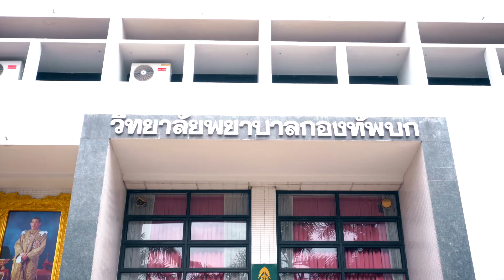วิทยาลัยพยาบาลกองทัพบก เปิดรับสมัครเข้าศึกษาหลักสูตรพยาบาลศาสตร์บัณฑิต และผู้ช่วยพยาบาล ประจำปี 65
วิทยาลัยพยาบาลกองทัพบก เปิดรับสมัครเข้าศึกษาหลักสูตรพยาบาลศาสตร์บัณฑิต และผู้ช่วยพยาบาล ประจำปี 2565
- หลักสูตรพยาบาลศาสตร์บัณฑิต ตั้งแต่วันจันทร์ที่ 13 ธ.ค. 64 - วันศุกร์ที่ 22 เม.ย. 65
- หลักสูตรผู้ช่วยพยาบาล ตั้งแต่วันจันทร์ที่ 13 ธ.ค. 64 - วันศุกร์ที่ 3 มิ.ย. 65
สอบถามรายละเอียดเพิ่มเติมได้ที่วิทยาลัยพยาบาลกองทัพบก โทร.